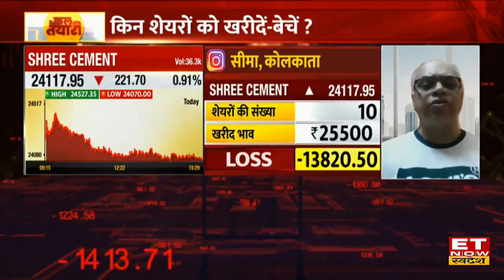Shree Cement Share Price : Shree Cement के 10 शेयर से ₹14000 का Loss, इस रणनीति से होगा Profit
Shree Cement Share Price : Shree Cement Share में जानें निवेश को लेकर क्या है Experts की राय। जानें किन levels पर करनी चाहिए आपको खरीदारी और क्या है Target Price और जानिए किस Strategy के साथ इस Stock में पैसा कमाया जा सकता है और अगर आप घाटे में है तो जरुर जाने की आप अपना घाटा कैसे काम कर सकते हैं। देखें वीडियो।